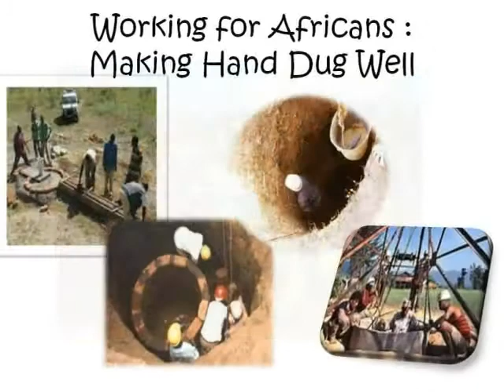Jamsil 6O Friday James Charity Water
Charity Water